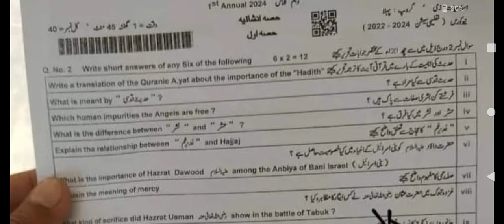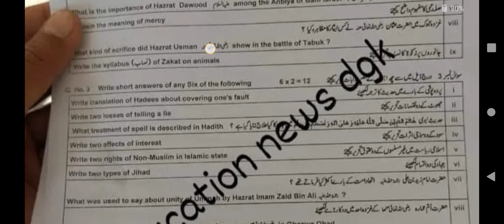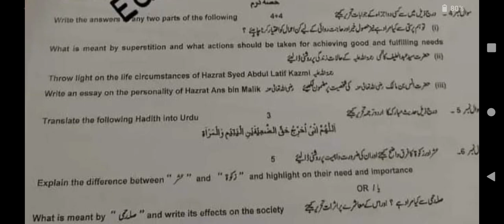Class 10th BISE Dera Ghazi Khan 2024| Subjective Part of Islamiat | 09-03-2024 | morning paper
In this video, you will get the Subjective paper of class 10th which is issued in the morning time (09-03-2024) from the Dera Ghazi Khan board. the entire paper covers the correct answers to Islamiat. you can also search this paper by following the keywords final board paper of Islamiat by Dera Ghazi Khan Board of Intermediate and Secondary Education Dera Ghazi Khan morning paper of Islamiat class 10th final board exam 2024.